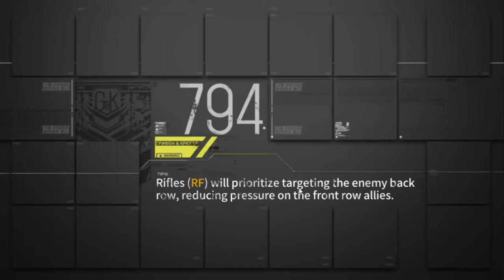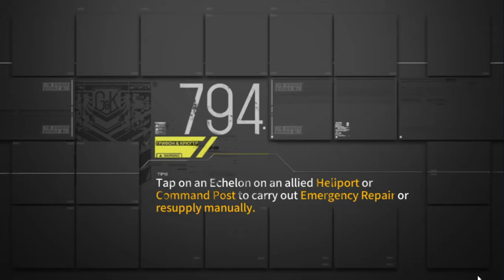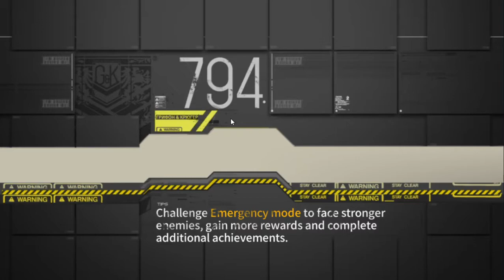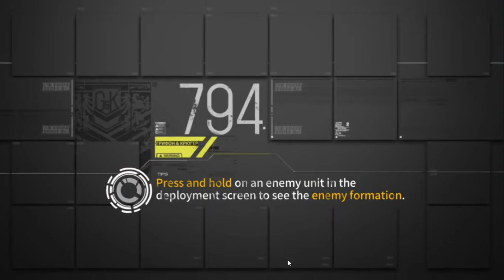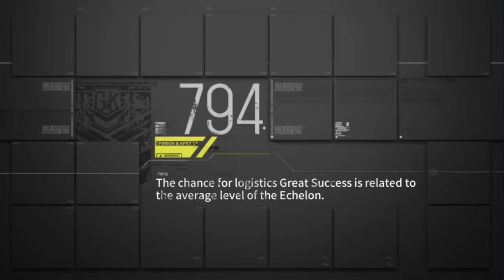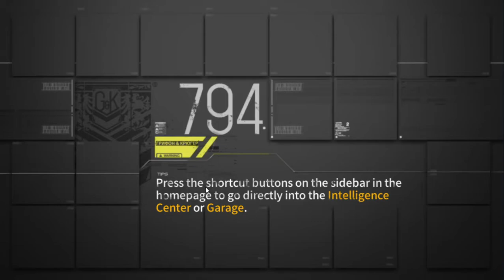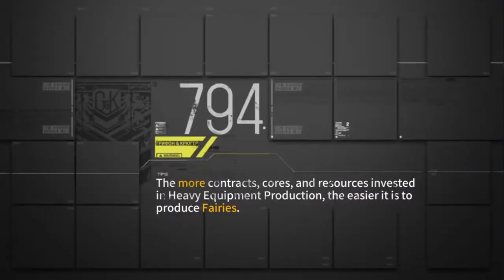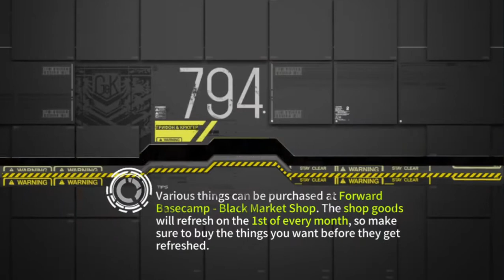Vacation - Far Side of the Sea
Ah, finally some long vacation~ (Because I need a lot of cores for the new teams)

Also, the main waifu NTW-20 in a swimsuit!